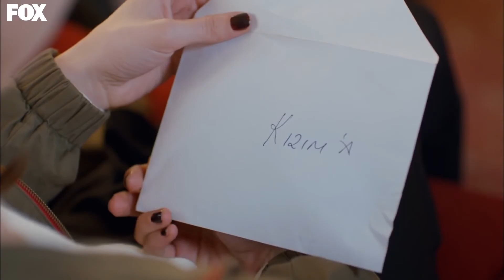Babası Öykü'ye Veda Etti - Kiraz Mevsimi 26. Bölüm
Kiraz Mevsimi 26. Bölüm - Babası tedavi için Öykü'ye veda etmeden gidiyor.

Öykü’nün babası için düzenlediği evlilik oyunu işleyecek mi? Mete, Öykü ve Ayaz’a zor zamanlarını atlatmaları için yardımcı olacaktır. Kemal ortaya çıkan mutluluk tablosundan çok etkilenerek yeniden bir araya topladığı ailesinin sevincini yaşayacaktır; ancak bu mutlu tabloya çocuklarının iyiliği için uzak durmak zorunda kalır. Sibel ve İlker bir yandan Öykü’ye yardım ederken diğer yandan kendi çocuklarının cinsiyetini öğrenmenin heyecanını yaşayacaklardır. Evlilik oyununu bozmak isteyen Önem, oğluyla ters düşerek yaptığı yanlışla yüzleşmek zorunda kalır. Şeyma, Öykü’nün babasına karşı olan zaafını kullanacak ve ona evlilik oyununu anlatmakla tehdit ederek Öykü’nün başarısını elde etmeye çalışacaktır. Yaptığı yeni çalışmalarla Önem ve Olcay’ın gözüne giren Şeyma, Öykü’nün sözleriyle kendine gelecek. Bülent’in teklifiyle yeni işine ayak uydurmaya çalışan Emre, Burcu’dan yardım alarak onu da yeni hayatına alıştırmaya çalışacaktır. Ayaz, annesine koşarken yetişemediği evlilik oyunu yüzünden kırdığı Öykü için yeni sürprizler hazırlayacaktır. Öykü, hiç görmediği kadar cesur ve romantik Ayaz’a bu sefer inanacak mı?